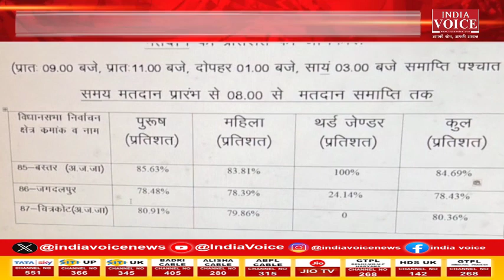Chhattisgarh की तमाम बड़ी खबरों से Updated रहने के लिए देखते रहें IndiaVoice न्यूज़।